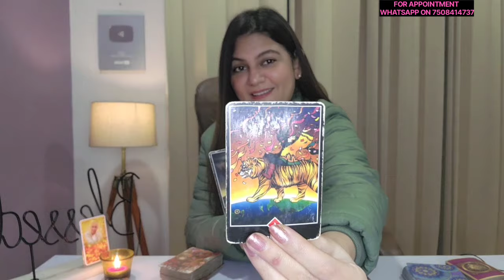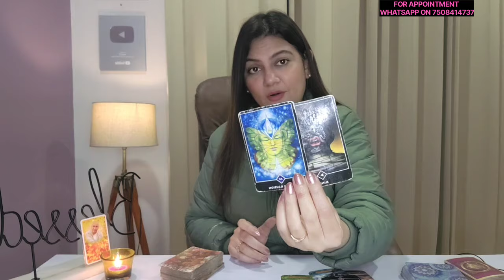CANCER ♋️ कर्क राशि ✨️THEY HAVE CHANGED✨️ 😇JANUARY 15-21 LOVE & CAREER WEEKLY HOROSCOPE 🎉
Checkout the cancer weekly  Horoscope